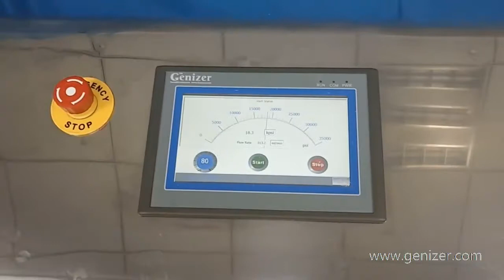dual pump high pressure homogenizer, 3100 bar, nano size processor, Pilot Genizer Homogenizer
Pilotgenizer electric high pressure homogenizer is an equipment operated with the touch screen and controlled intelligently by program.

It can be used for industry pilot preparation of fat emulsion, liposome, suspension, lipid microsphere, infusion solutions, cell disruption, fine chemical engineering, dye and etc.

The maximum working pressure is 45000 Psi/3100 Bar. All parts touching with medium are FDA approved sanitary materials including 316L stainless steel, 17-4ph stainless steel, titanium alloy, tungsten carbide, PTFE, UHMWPE.

Nanoemulsion | Cell Disruption | Nanodispersion | Deagglomeration | Liposome